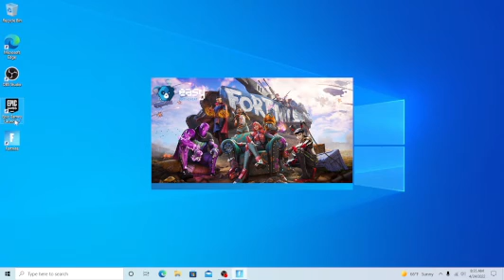The Cleanest Snipe Ever! Fortnite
Epic fortnite gameplay